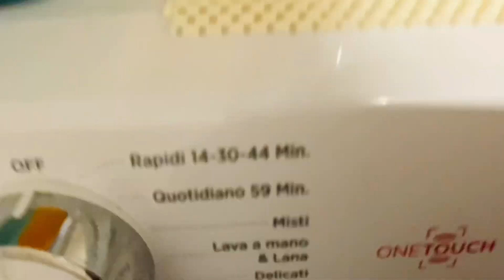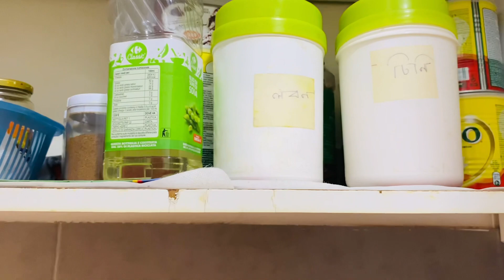Eid Vlog / Part 1 / ঈদের জন্য কি কি রান্না করলাম / কে বাসায় এসে আমাকে মেহেদী দিতে বললোbangladeshi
See you at the next video, bye!!!